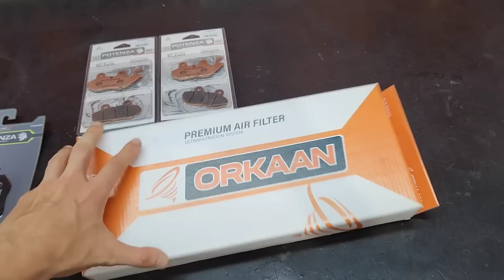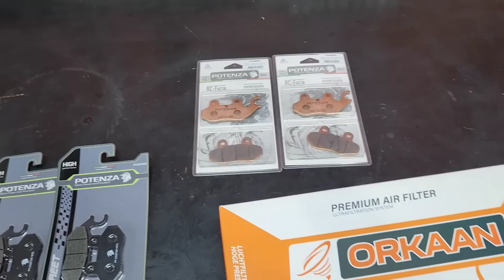FINO TRATO NA CITYCOM, FILTRO DE AR ORKAAN + POTENZA RC-FÚRIA E NA ZX10R MATLIS COM CARA DE ITALIANO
Filtro de ar Orkaan e pastilhas de freio potenza é com a Muteki Imports,